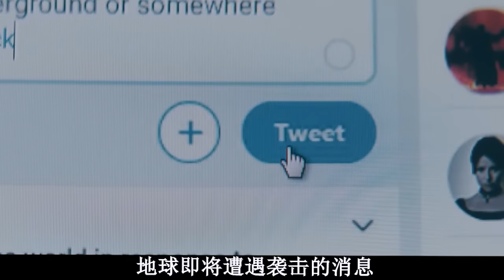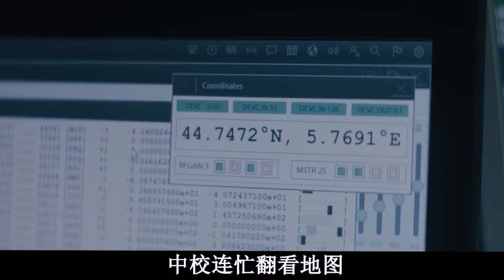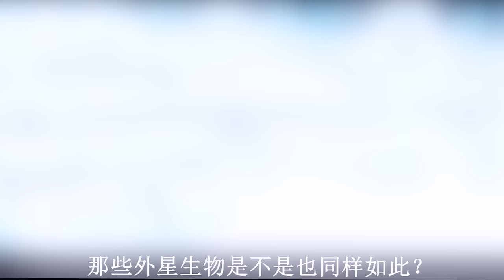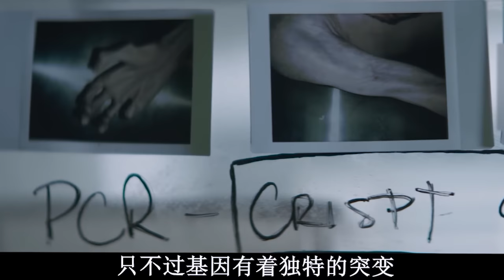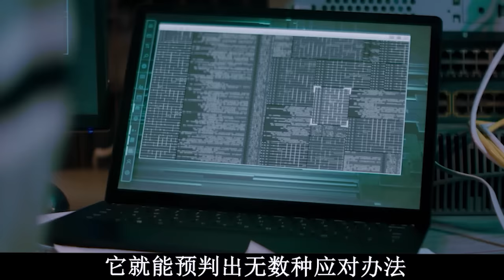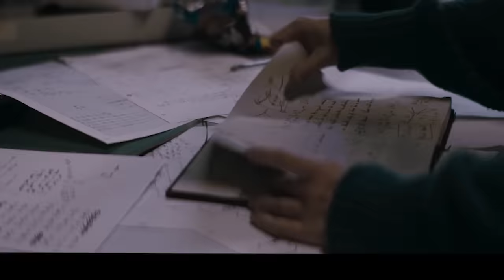【阿奇】一口气看完末日惊悚剧《世界之战》：外星生物入侵地球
一口气看完末日惊悚剧《世界之战》：外星生物入侵地球